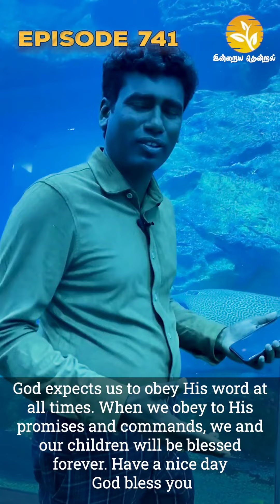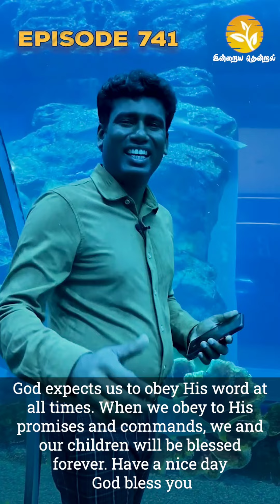OBEY GOD AND BE BLESSED!